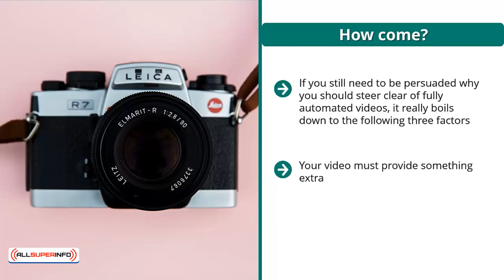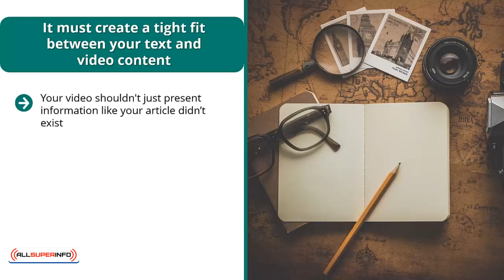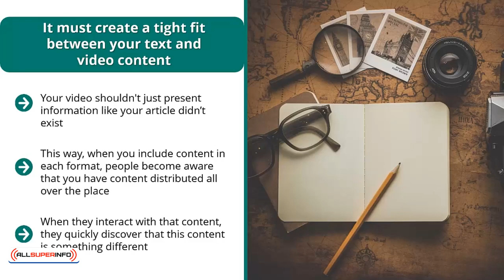10 Marketing Videos on Social Media